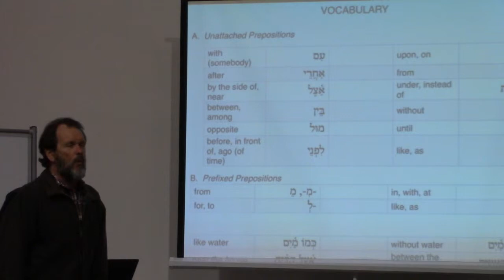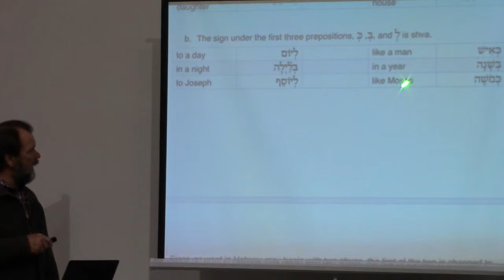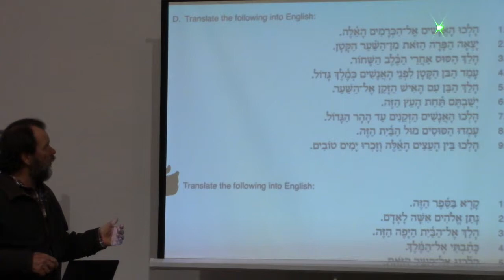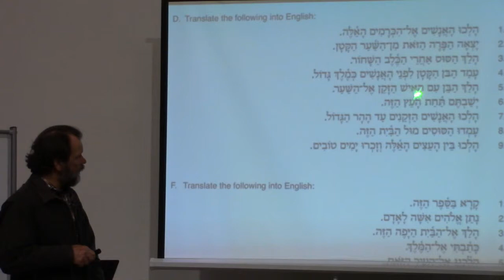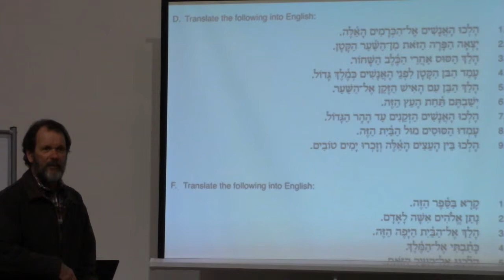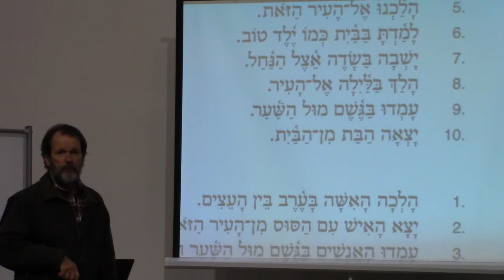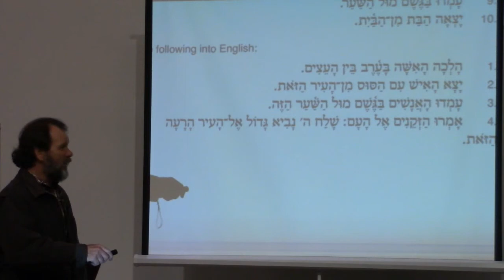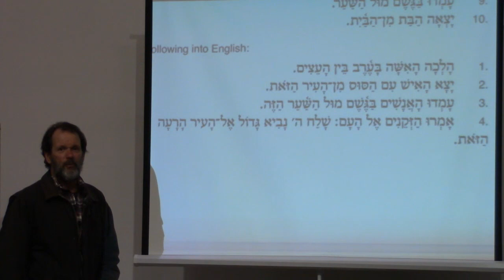Hebrew 103 - Lecture 9